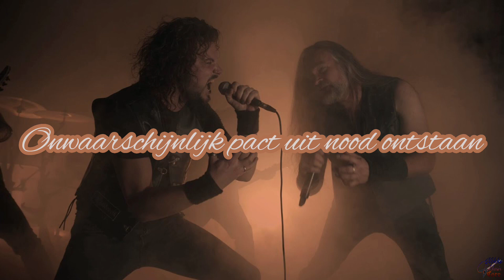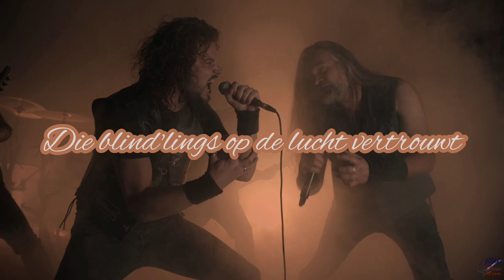Heidevolk - Klauwen Vooruit (Lyrics // tekst)